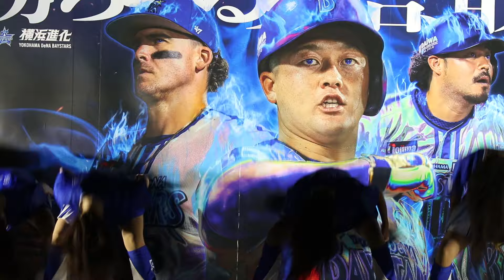日本シリーズ(4-6) 横浜DeNA ベイスターズ dianaディアーナ チアリーダー cheerleader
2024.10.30